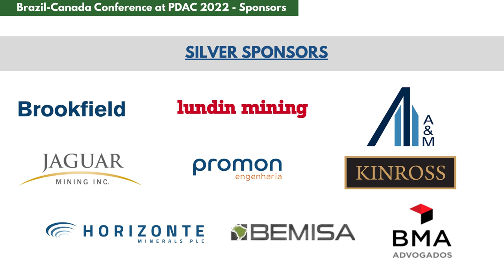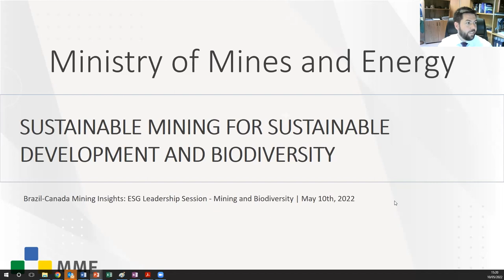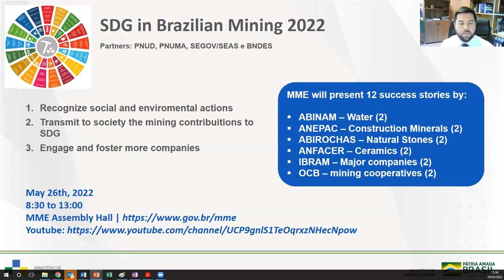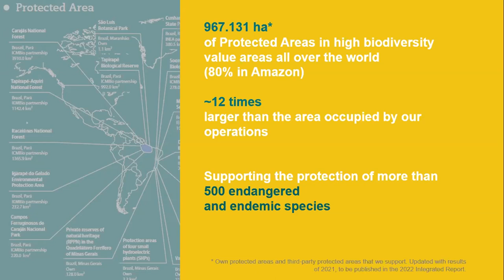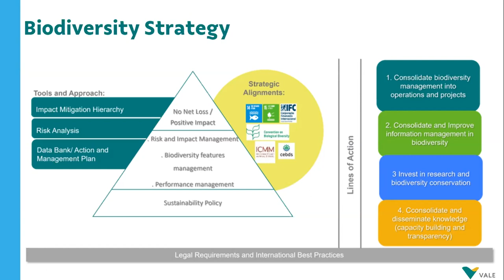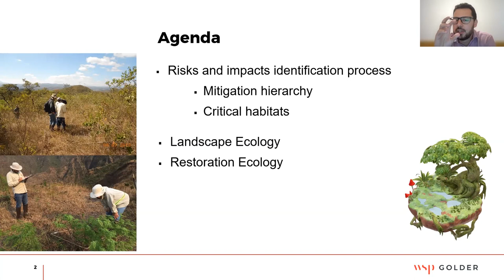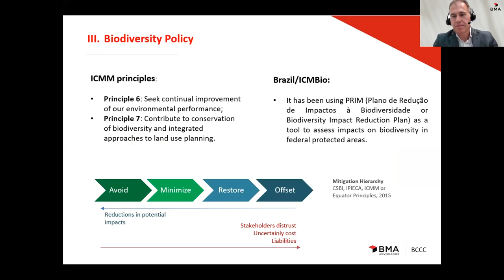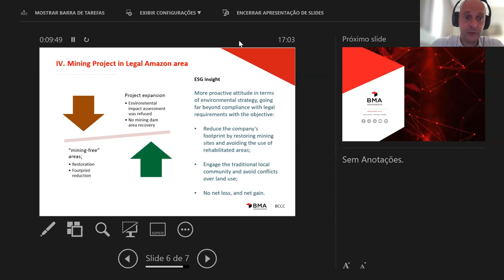Brazil-Canada Mining Insights: ESG Leadership Session - Mining and Biodiversity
The 6th session of the 2nd Brazil-Canada Virtual Mining Conference, "Brazil-Canada Mining Insights: ESG Leadership Session - Mining and Biodiversity," took place on May 10th.

The session comprised the panel discussion "Mining & Biodiversity: How to assess & address risks and impacts," with Rodrigo C A Lima, CEO at Agroicone (panel moderator); Márcio Pereira, Partner at BMA – Barbosa Müssnich Aragão; Laurie Kelly, Head, Environmental Affairs Vale; Marcio Henriques, Market Intelligence Management at BNDES; and Leandro J. Arruda, Business Development Lead at Golder Brasil.

The session also featured a keynote speech from Pedro Paulo Dias, Secretary of Geology, Mining and Mineral Transformation at the Brazilian Ministry of Mines and Energy, and Rafael Benke, CEO & Founder at PROACTIVA Results and Chair of the BCCC ESG Committee, delivered the opening and closing remarks.